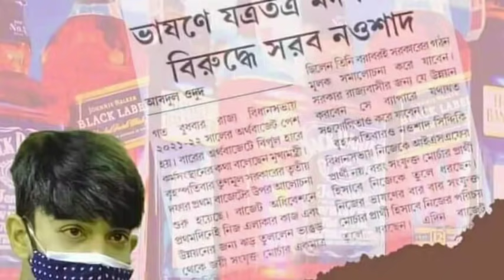রানী রাসমণি রোডে সমাবেশ কেন থাকছেনা বাম-কংগ্রে কী বললেন নওশাদ সিদ্দিকী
রানী রাসমণি রোডে সমাবেশ কেন থাকছেনা বাম-কংগ্রে কী বার্তা দিলেন নওশাদ সিদ্দিকী